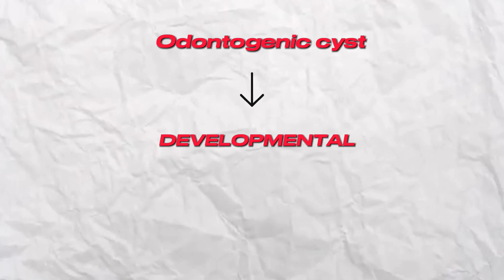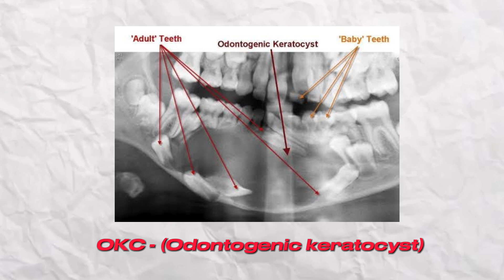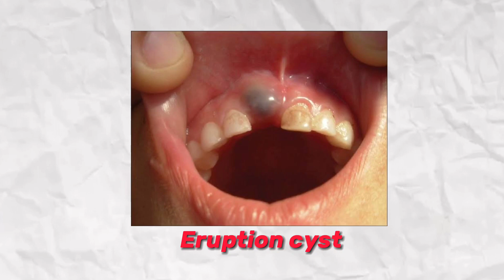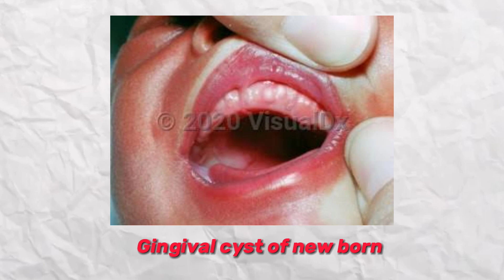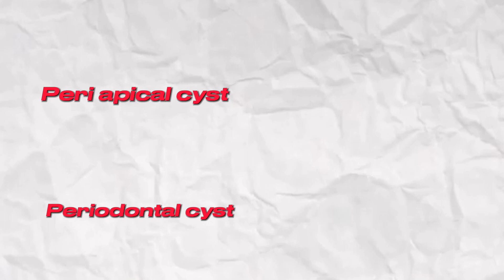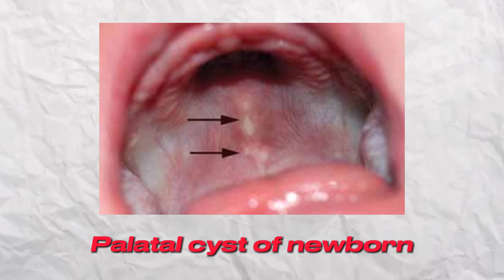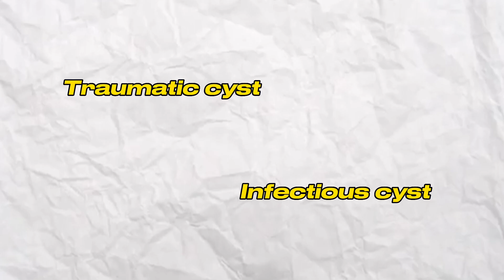Cyst and its Classification in Orofacial Region in tamil | Simple Explanation | Dentist in Making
In this video, we're diving deep into the world of dental cysts, helping you understand their classification and the treatment options available. Dental cysts can be a common dental issue, and knowing more about them is essential for maintaining your oral health.

SOME OF THE OTHER LINKS